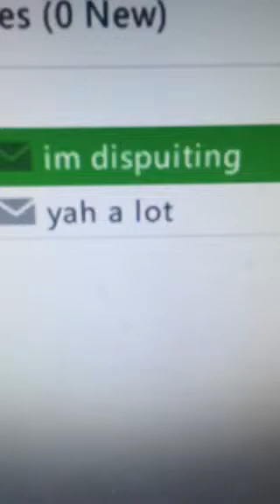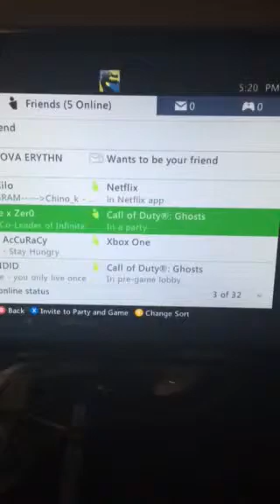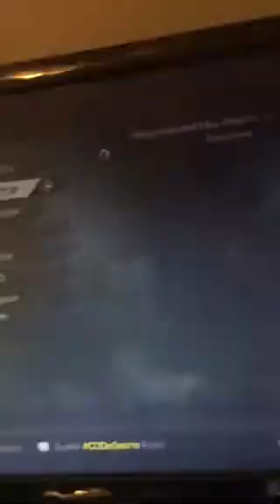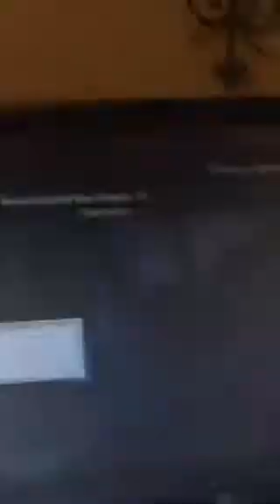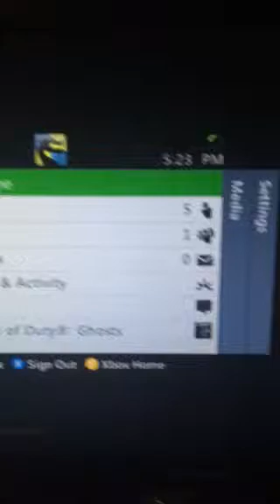2nd map no show vs Infinite x Zer0